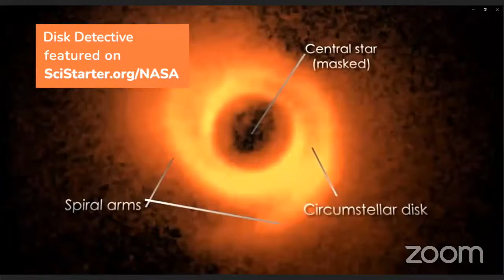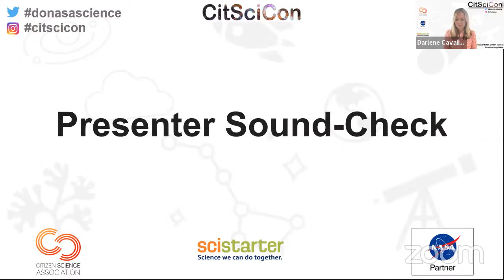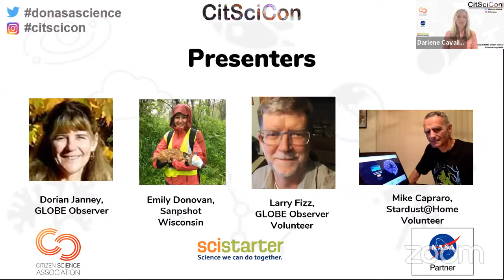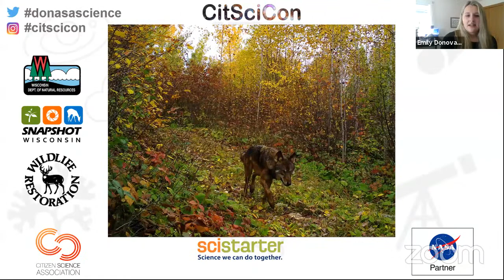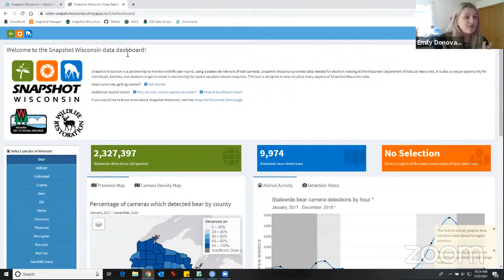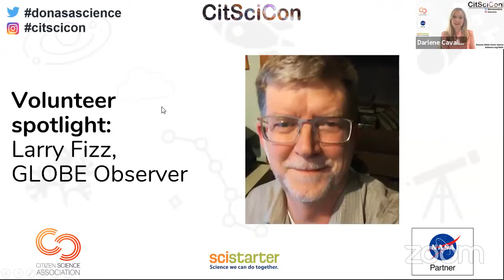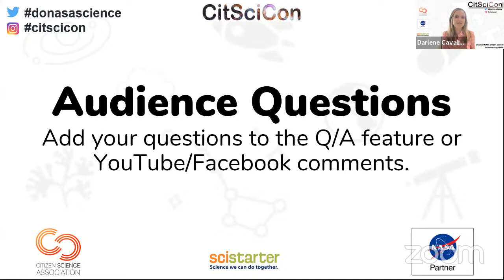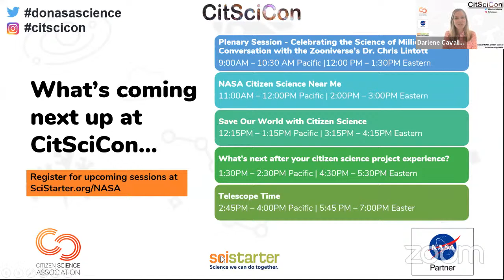CitSciCon with NASA: CitSci Lifelong Learning Session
0:00 CitSciCon InterstItial Video
12:51 Welcome - Darlene Cavalier, SciStarter
17:10 Introduction to Dorian Janney, GLOBE Observer: Mosquito Habitat Mapper
26:33 Introduction to Emily Donovan, Snapshot Wisconsin
38:44 Introduction to citizen scientist Larry Fizz, GLOBE Observer
45:17 Introduction to citizen science Mike Capraro, Stardust@Home
51:49 Q&A

CitSci Lifelong Learning Session

This event is part of CitSciCon, a first-of-its-kind online event series that invites everyone, everywhere to discover fun and important ways to help NASA do authentic research with citizen science projects. A dozen sessions provide recipes to prepare for, participate in, and expand engagement in authentic NASA science.

Event moderator: Darlene Cavalier, SciStarter

Saturday, May 22 11:00 am ET - 11:50 am ET

This special session is designed to help more seasoned members of the public conquer common hurdles to getting involved with citizen science. We’ll learn about projects that don’t require travel or complicated technologies but that do help advance important research. Discover how to identify mosquito habitats near you and search for planets in space. Then, we’ll actively help a scientist in Wisconsin identify animals in camera trap images.

Featured projects and project scientists include:

GLOBE Observer: Mosquito Habitat Mapper
Scientist: Dorian Janney

Snapshot Wisconsin
Emily Donovan

Watch the session via this recorded livestream.